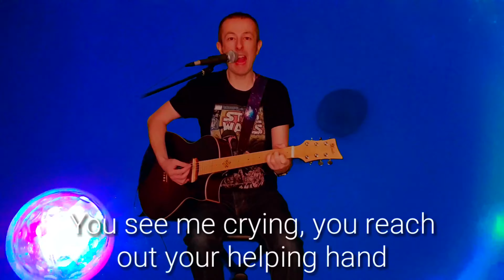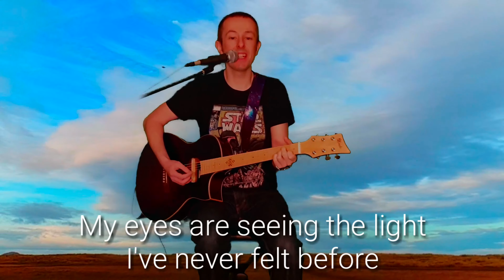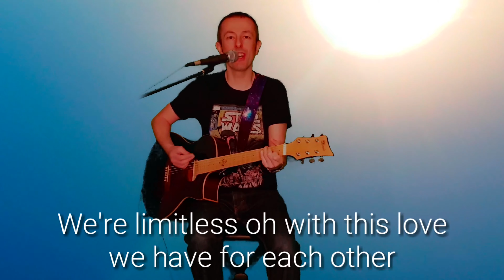Limitless (unplugged) 💗🌌 the only limits are the ones we put on ourselves - 432hz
Original by Jon Binnie. Inspired by @GalacticGangsters about how we can learn from emotions and our only limitations are the ones we create ourselves ❤🌞🙌🤗💙💚💛🧡🧡❣

Every week I write new songs and make creative music videos to help shine a light on your journey through life. I hope they resonate with you. I play all the instruments, and make the videos myself.

The main items of kit I use in my studio are:
Tascam DP24
Tascam RC-3F – Footswitch
Samsung S9 for video editing on Kinemaster
TC electronic Drip Spring Reverb
Behringer HB-01 Hell Babe Wah
Sonicake Shark Distortion: Pedal
Zhiyun Smooth-Q 3-Axis Handheld Gimbal Stabilizer for Smartphone:
Green screen stand
Green screen
Ammoon Solid Wood 4 String JB Electric Bass : Guitar
Shure SM58S Vocal Microphone
Audio cable from Tascam DP24 to Samsung S9
LD Systems MAUI 11 MIX W - Compact Column PA System